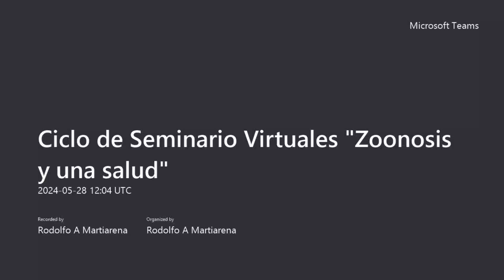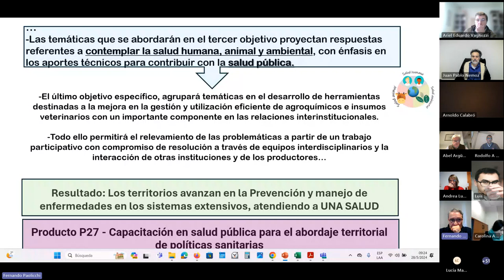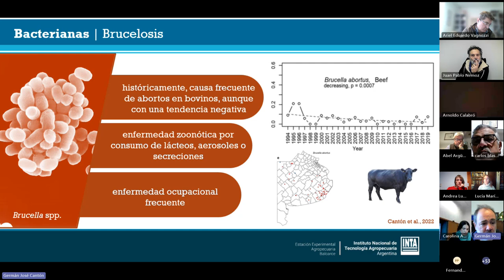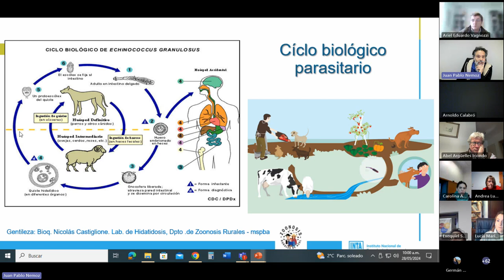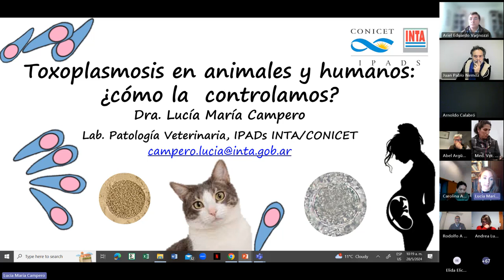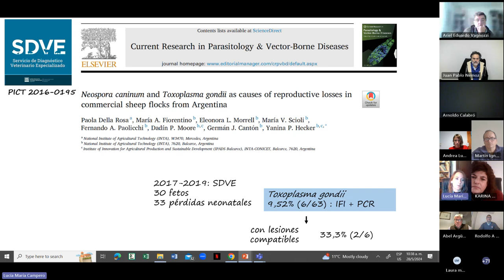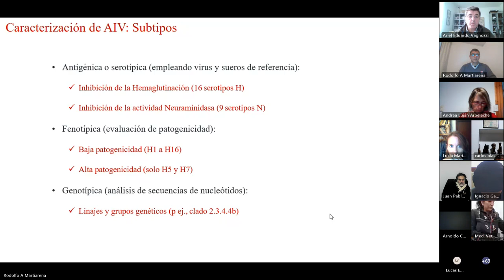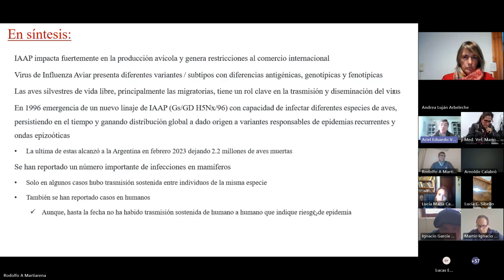Zoonosis y Una Salud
• Investigación y transferencia del Programa de Salud Animal en torno a las enfermedades zoonóticas y Una Salud.
Fernando Paolicchi / Coordinador Programa Nacional de INTA / INTA Balcarce

• Una Salud en el Sur de la Provincia de Buenos Aires: Enfermedades zoonóticas en la región.
Germán Cantón / INTA Balcarce

• Estrategias para la vigilancia, prevención y control de la Hidatidosis-EQ en el partido de Azul.
Juan Pablo Nemoz / INTA Cuenca del Salado)

• Toxoplasmosis en animales y humanos: ¿Cómo la controlamos?
Lucía Campero / IPADS, INTA Balcarce-CONICET

• Influenza Aviar de Alta Patogenicidad.
Ariel Vagnozzi / Instituto de Virología, CICVyA, INTA

Moderadora: Andrea Arbeleche / INTA Cuenca del Salado
Organiza: Proyecto regional - Fortalecimiento de los sistemas extensivos
agropecuarios para el desarrollo sostenible de los territorios del CeRBAS.
Seminario realizado el 28 de mayo de 2024